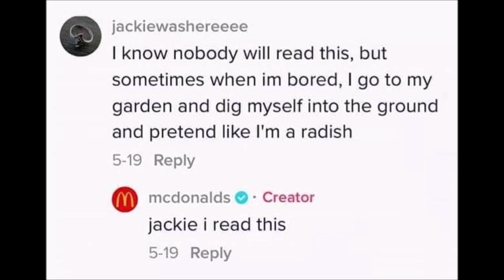Missed Connection (Fullsize)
Nobody will ever know.
Or will they?